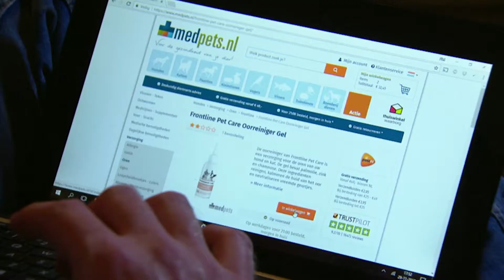Beestengeluk Aflevering 7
Dit was alweer de een-na-laatste aflevering van Beestengeluk. In deze aflevering zag je hoe Edith verrast werd met verschillende mooie producten van Medpets voor haar paarden, honden en toekomstige kat!🎁